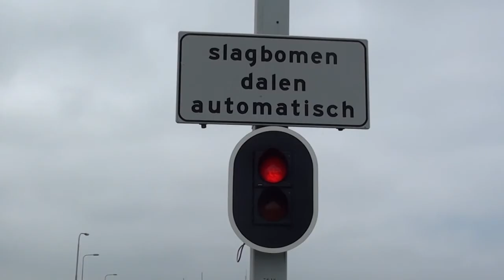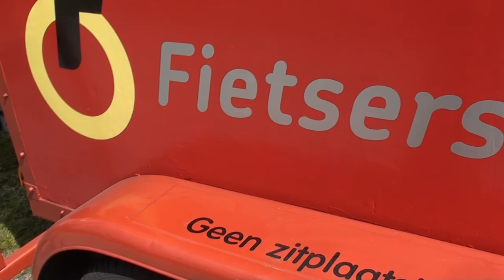Afsluitdijk tijdrit 2017